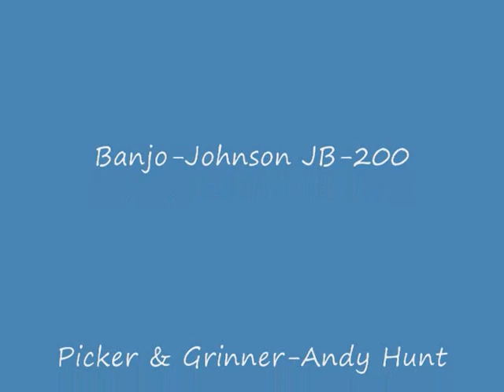Welcome To Burnsville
A song I wrote in the spring of 2009